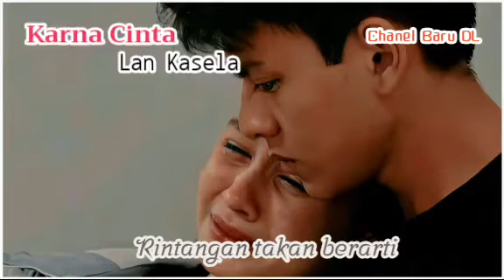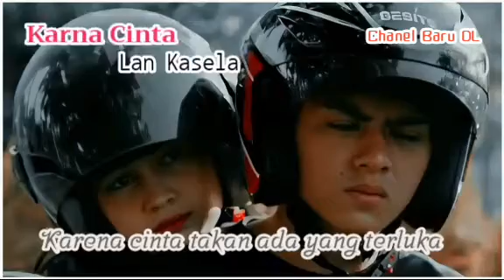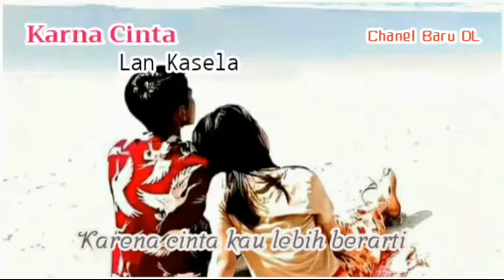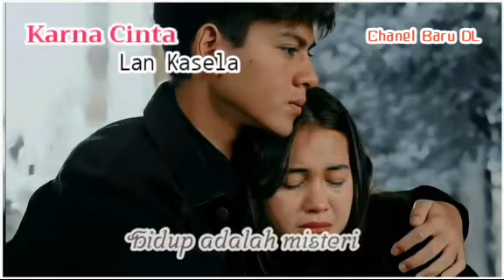Lan Kasela_Karena Cinta | Ost Dari Jendela Smp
Lirik Lagunya